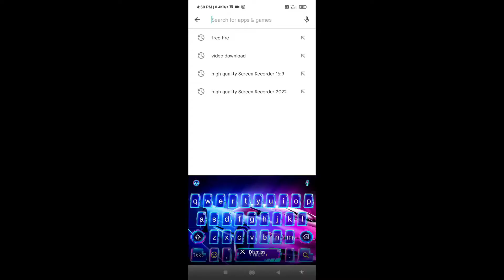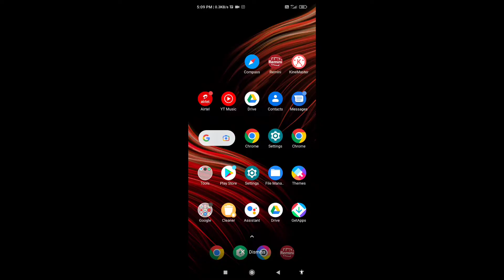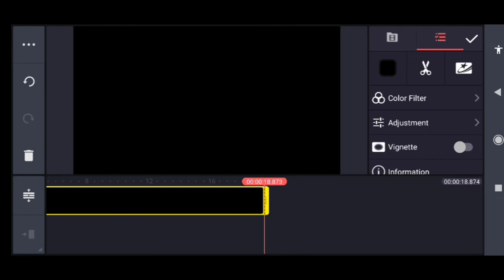IDR interval is too large|| video not import in kinemaster problem solved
IDR interval is too large
video not import in kinemaster problem solved